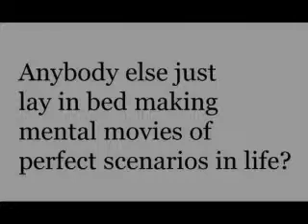Lovely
Its Lovely things